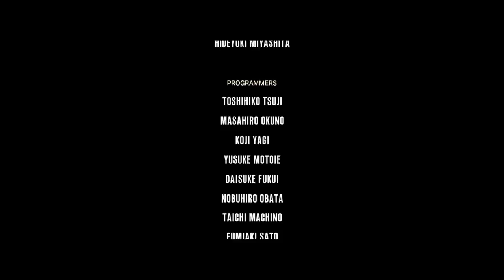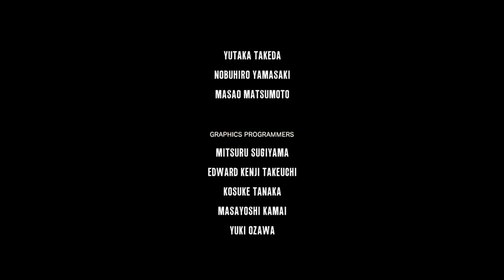THE EVIL WITHIN FINALE: What Does It Mean?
Next up, the DLC!!!